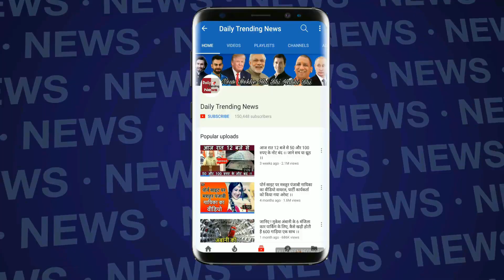Vivo IPL 2018: Royal Challengers Bangalore के AB Devilliers ने लपका हैरतंगेज़ हवाई कैच !!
AB de Villiers surprised at a catch level cricket in the 51st match of the IPL 2018 at the M Chinnaswamy Stadium on Thursday. De Villers leaped into the air on the boundary line and took the catch of Alex Hales with one hand. This incident happened in the 8th over of the Sunrisers Hyderabad innings. On Moin Ali's length ball, Hells fired in the direction of deep midwicket. There AB-Villiers leaked in the air and a great catch by one hand. It is certain that it will be included in the list of catch of the season. Before that, RCB scored 219 runs in front of SRH, thanks to fine innings of AB de Villiers (69) and Moin Ali (65) and Colin de Grandhom (40) Kept huge goals. Defeated SRH by 14 runs in an exciting match. RCB batted first and lost 6 wickets in 20 overs and scored 218 runs. In reply, Hyderabad team could score 204 runs in 20 overs losing three wickets. De Villiers scored 69 runs in 39 balls with 12 fours and a six.